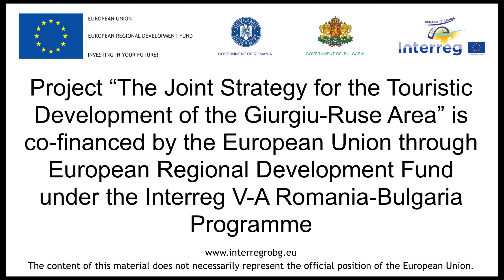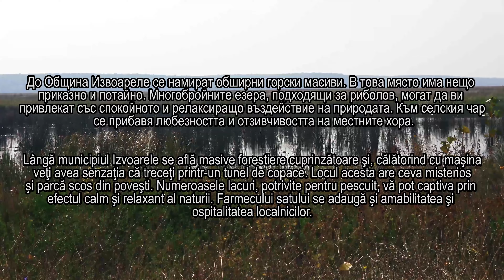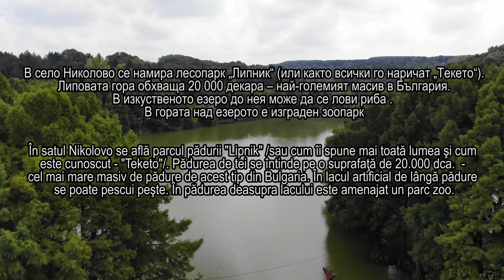Nature-based tourism in the cross-border region of Romania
ROBG501 - TourDev Giurgiu - Ruse